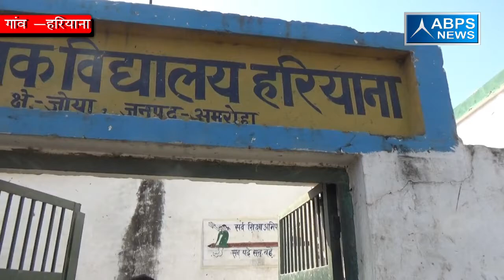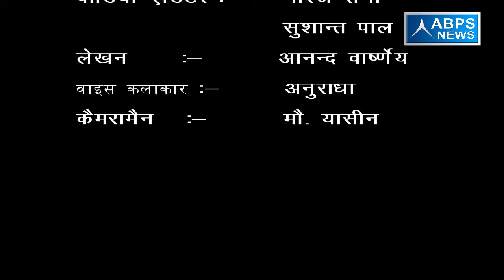ग्राम हरियाना, ब्लॉक जोया, जिला अमरोहा